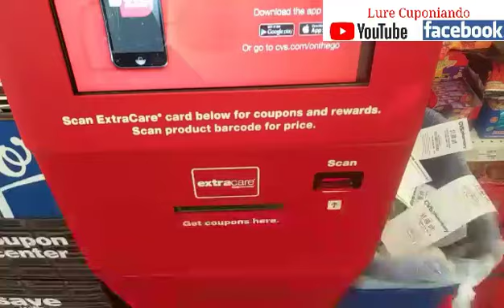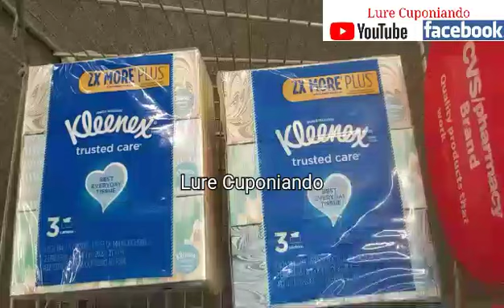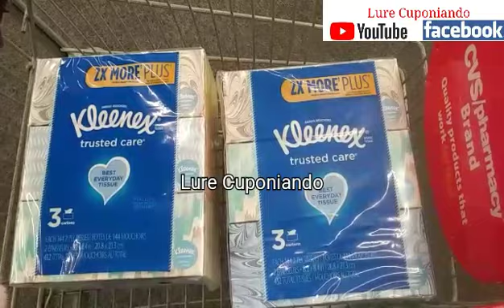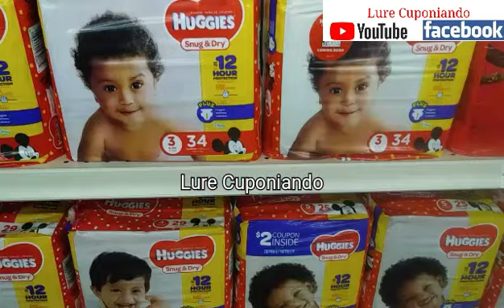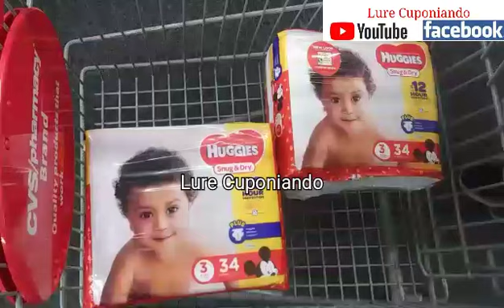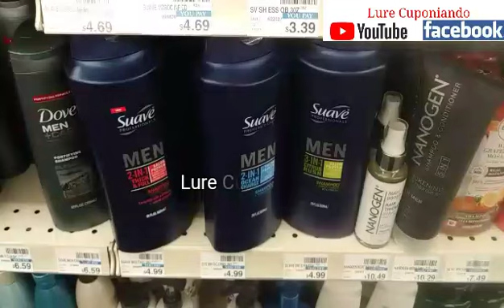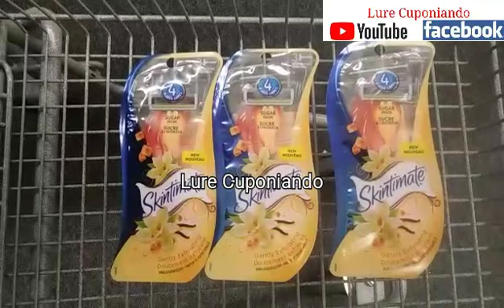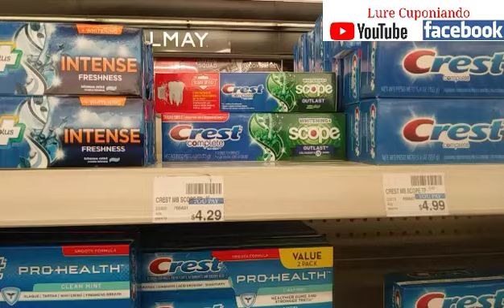Buenisimas ofertas en CVS ➡ 5/12/19 - 5/18/19 🔥 Ven conmigo a la tienda